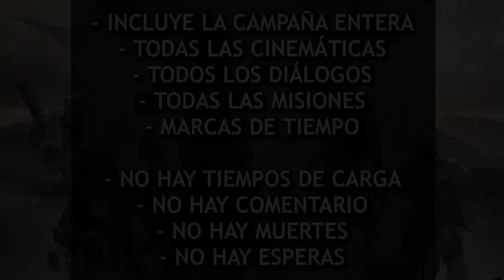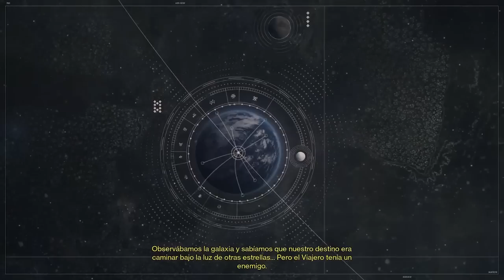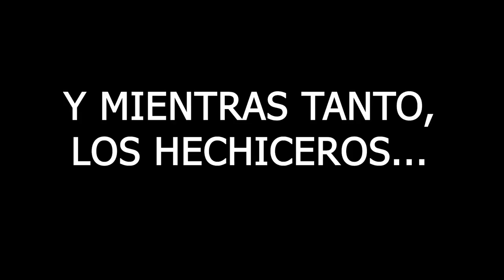Destiny - TODAS LAS CAMPAÑAS y DLCs (Editado y con Marcas de Tiempo)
✅Requisitos:
1️⃣Seguir a @TheWildGamer95 y a @GreenManGaming en Twitter
2️⃣RT🔁 y Like💖

Hoy os traigo la película de Destiny 1. Es el Gameplay Walkthough que cubre la campaña base completa de Destiny 1 y todos los DLC, sin comentario. Este video incluye todas las cinemáticas de Destiny 1, todas las batallas contra jefes, todas las misiones de campaña y todas las expansiones solo, sin morir, sin pantallas de carga, sin pausas y sin comentario.

INCLUYE:
- Marcas de Tiempo
- Todas las misiones de campaña
- Todas las Cinemáticas
- No hay pantallas de carga
- No hay pausas
- No hay comentario

✨¡SÍGUEME!

⏰MARCAS DE TIEMPO:
0:00 Intro
0:16 Campaña Base (El Jardín Negro)
3:11:14 DLC I - La Profunda Oscuridad
3:56:04 DLC II - La Casa de los Lobos
4:47:27 DLC III - El Rey de los Poseídos
6:38:36 DLC IV - Los Señores de Hierro

📰Fuentes de información mencionadas en el video:
(Ninguna)

💠💻MI PC:
• CPU: AMD Ryzen 7 5800X 3.8 GHz 8-Core Processor
• GPU/ Gráfica: Gigabyte GeForce RTX 3060 12 GB
• PLACA BASE: Asus ROG STRIX B550-F GAMING (WI-FI) ATX AM4
• CPU Cooler: Corsair H100i RGB PLATINUM 75 CFM
• Memoria RAM: Corsair Vengeance RGB Pro 32 GB DDR4-3200 CL16
• ALMACENAMIENTO: Samsung 970 Evo Plus 1 TB M.2-2280 NVME
• TORRE: Corsair iCUE 465X RGB ATX
• FUENTE: Corsair 850 W
• Monitor: MSI Optix G241 23.8" 1920x1080 144 Hz